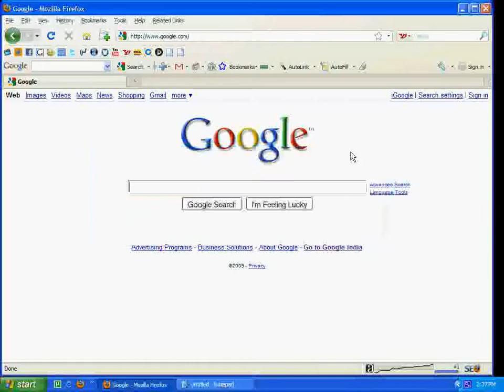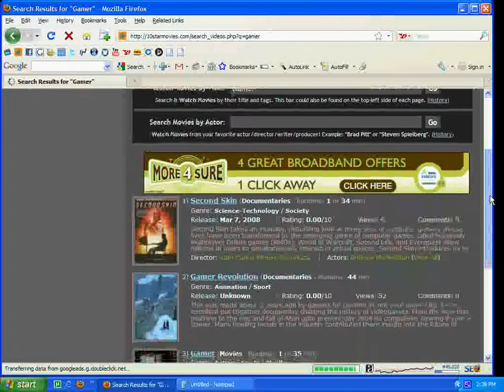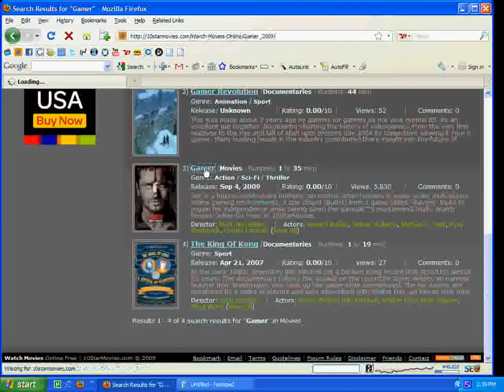Where to watch movies online for free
- In this video you will learn where to watch movies online for free and how to watch you favorite movie free.